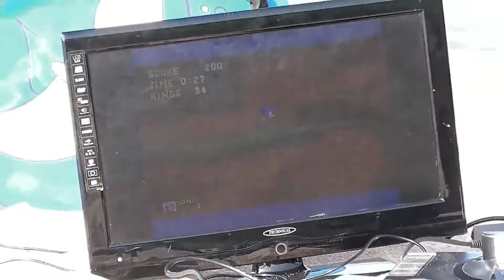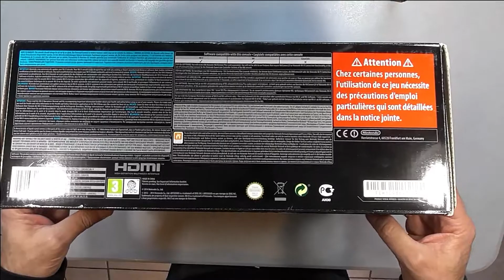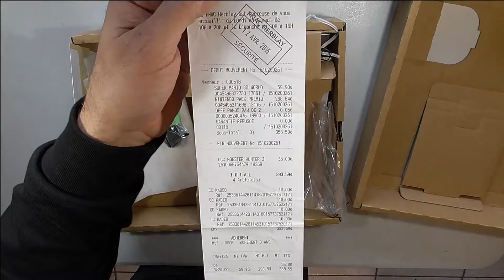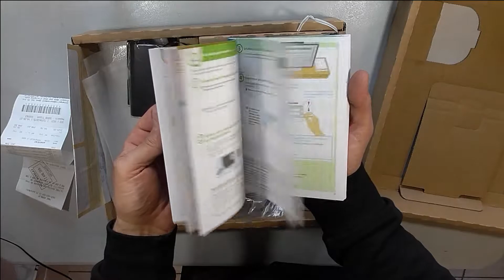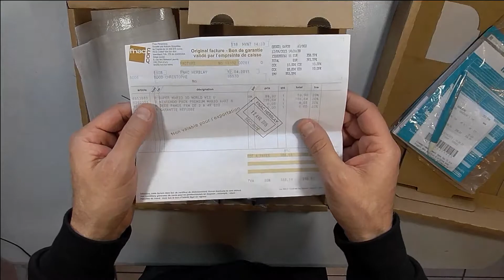Reboxing Wii U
Salut les z' amis , je remets ma wii U dans son carton
Bon visionnage